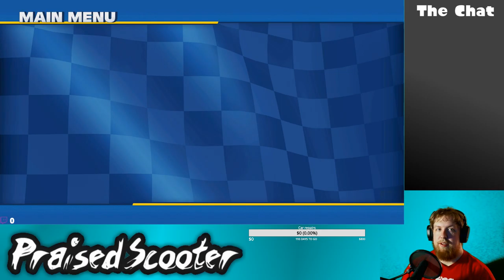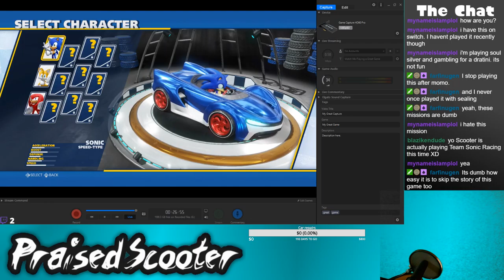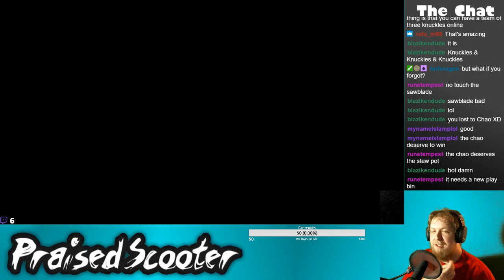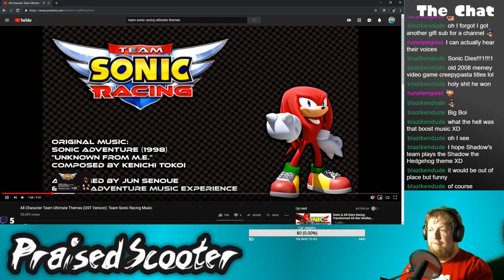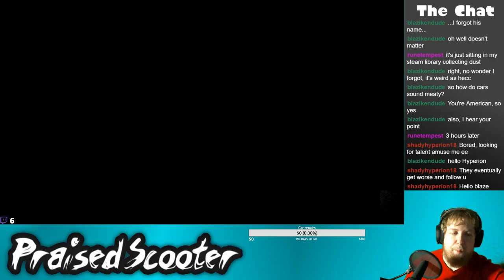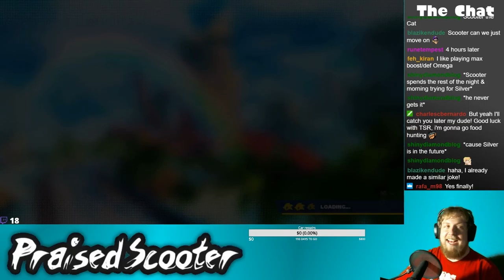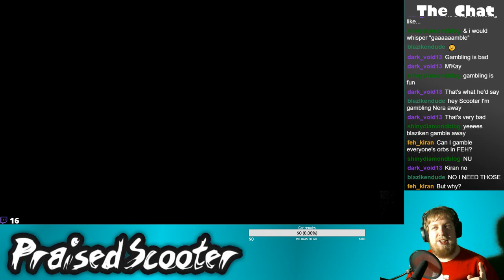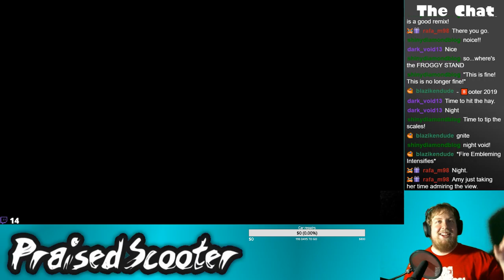Now THIS is Sonic Racing - 6-20-2019